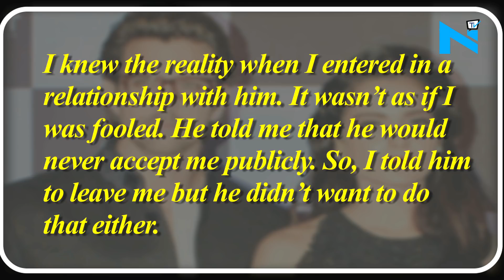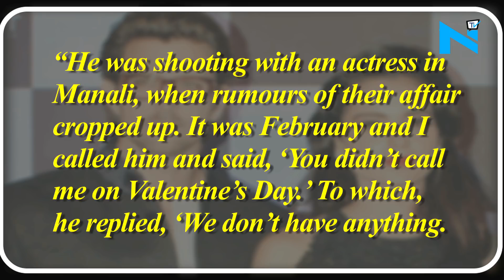TOP 3 SHOCKING revelations made by Kangana about Hrithik Roshan in ‘Aapki Adalat’!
Kangana Ranaut recently revealed shocking details about her relationship with Hrithik Roshan on show Aapki Adalat.
And what came next was allegations against her that the actress is doing all this to gain publicity for her upcoming film ‘Simran.’
When asked Kangana to react to the same on the song launch of her upcoming flick, she said,